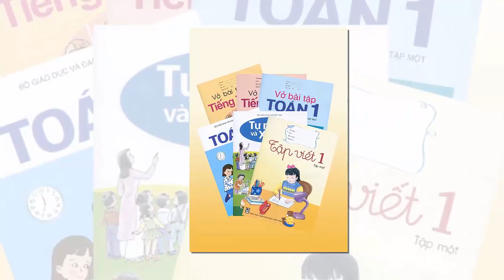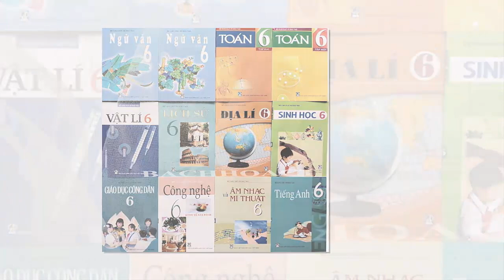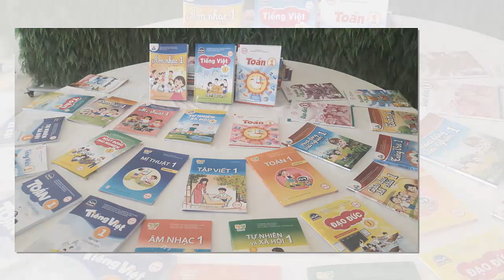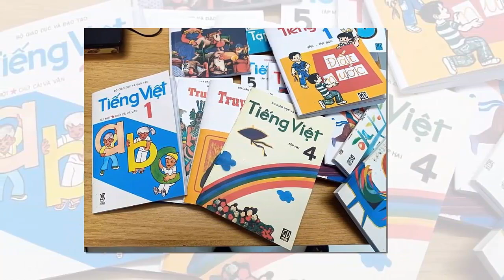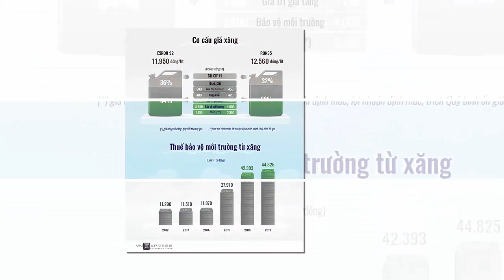Tin khẩn VIỆT NAM mới nhất 4/06/2024//Tin nóng Việt Nam Mới Nhất Hôm Nay | Tin Nóng Đất Việt